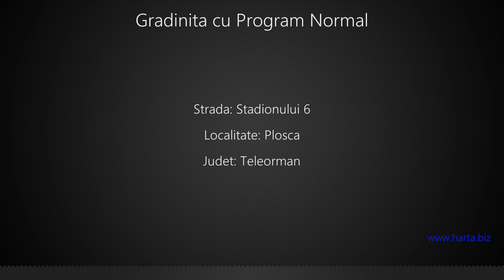Gradinita cu Program Normal Plosca